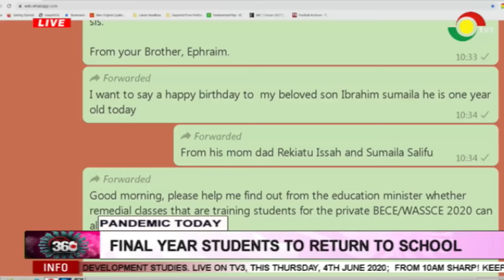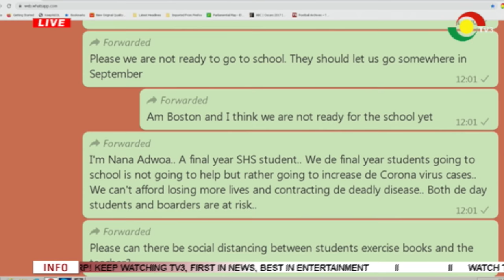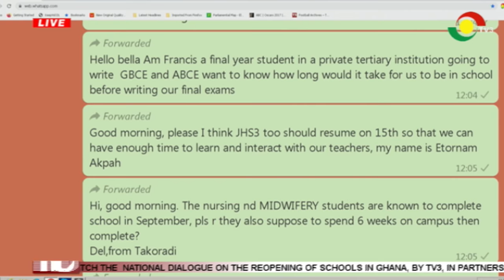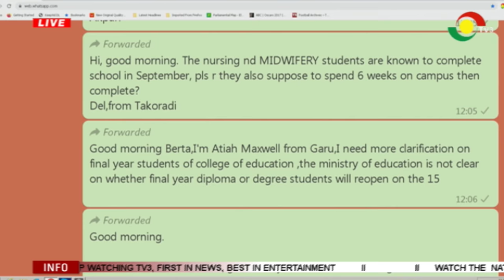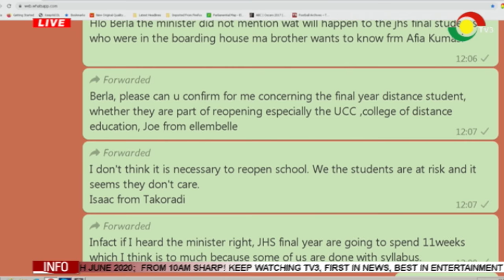FINAL YEAR STUDENTS TO RETURN TO SCHOOL